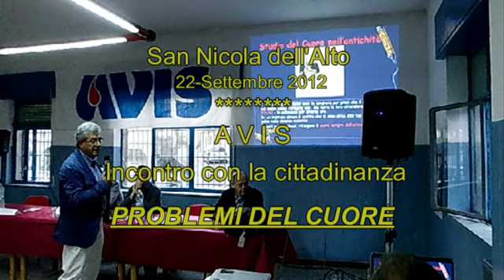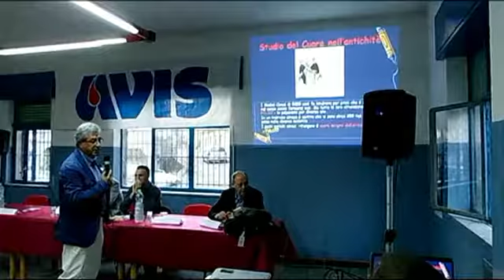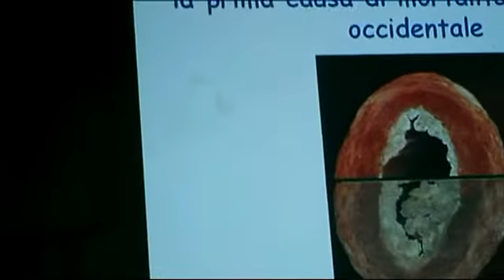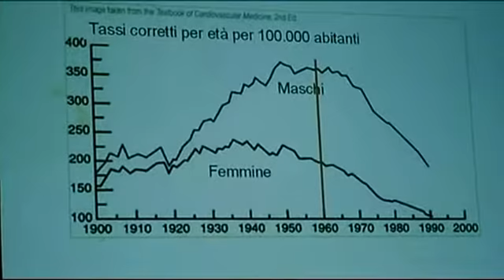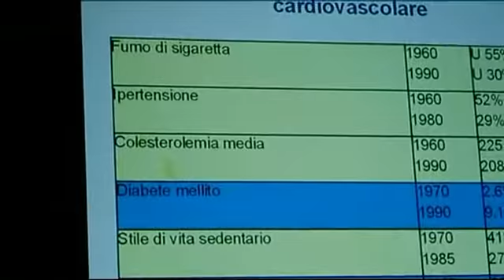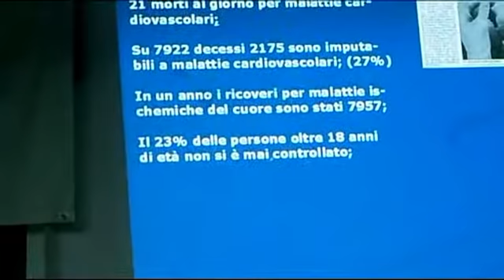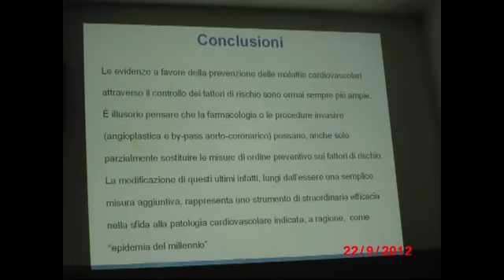San Nicola dellAlto Gino Sulla Stage AVIS a San Nicola Cardiologia